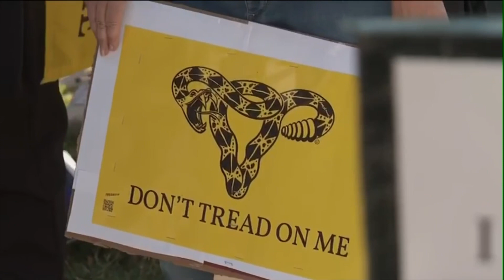How NYC nonprofits will use Kamala Harris’ new role as Vice President to inspire young women